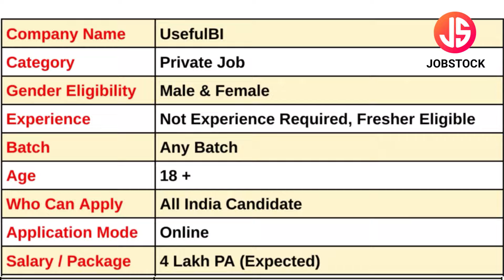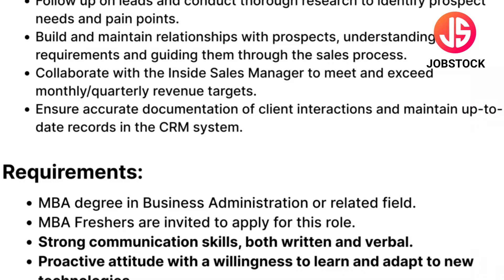UsefulBI Hiring 2024 | Inside Sales Consultant Jobs | Fresher Jobs | Fresher MBA Jobs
UsefulBI has announced Inside Sales Consultant Posts. In this Video, I've Explained Post Vacancy, Post Name, Educational Qualification, Selection Process & How to Apply Online.
UsefulBI is currently Recruitment For Freshers Candidates. This is the best job for you to start your career.

Your Enquiries

usefulbi recruitment 2024
usefulbi job vacancy
usefulbi vacancy 2024
usefulbi mba jobs
usefulbi bangalore job
usefulbi job in bangalore
usefulbi bangalore recruitment 2024
usefulbi fresher job
usefulbi jobs
sales jobs
usefulbi lucknow job
mba jobs
usefulbi hiring 2024
fresher mba job
inside sales consultant jobs
inside sales jobs